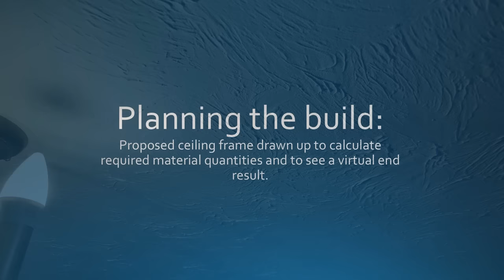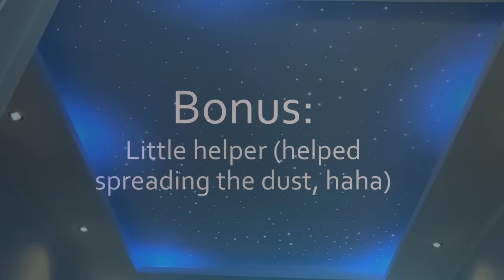Fibre Optic Star and RGB LED Ceiling DIY Build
Outdated artex living room ceiling design change to a modern indirect lighting soffit ceiling with dimmable GU10 spotlights/downlights, 400x RGBW music active fibre optic twinkling stars and 15 meters of SK6812 RGBW (similar to WS2801,WS2812B, WS9822, WS2813, WS2812, WS2815  WS2811) addressable LED strip with SP108E (similar to SP105E, SP106E, SP107E, SP110, Arduino) Wi-Fi controller.

I am a self-tought London based DIY'er and by no means a professional builder, though I do have electrical qualifications. Therefore building methods used in this video may not be those used by professional builders, but they are all from my research and what has worked for me. Let me know if you have enjoyed the video, what part you have enjoyed the most and I welcome any suggestions for my future DIY videos.

Many thanks!